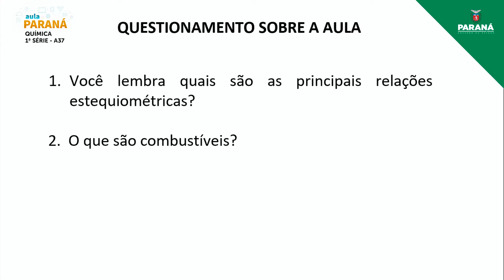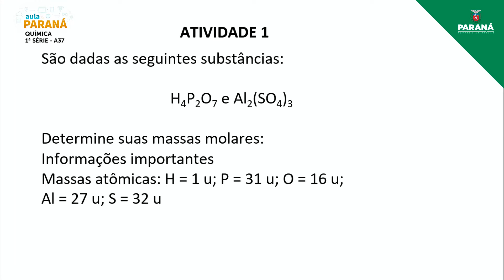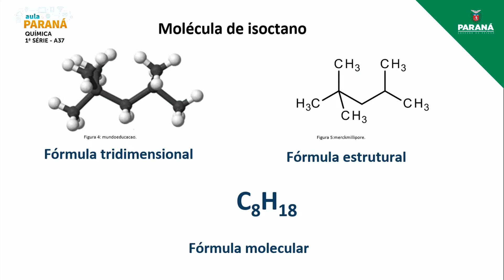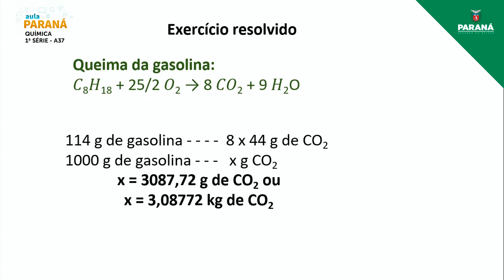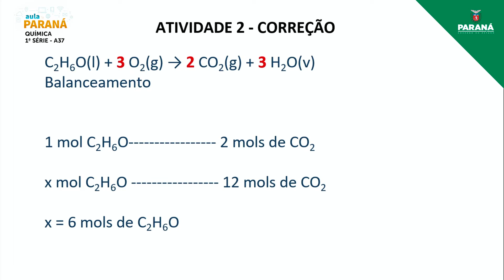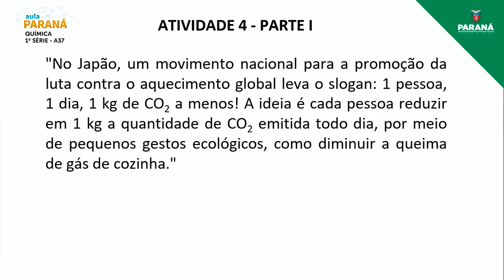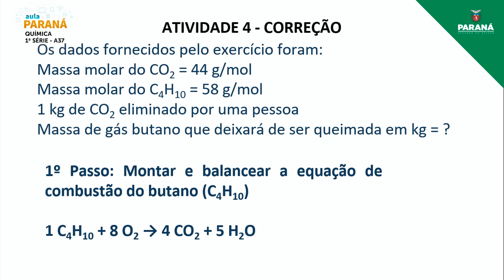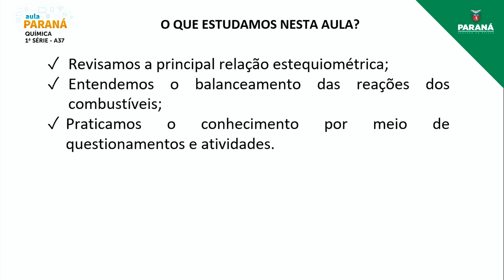2022 | 1ª Série | Química | Aula 37 - A Estequiometria e a Queima de Combustíveis